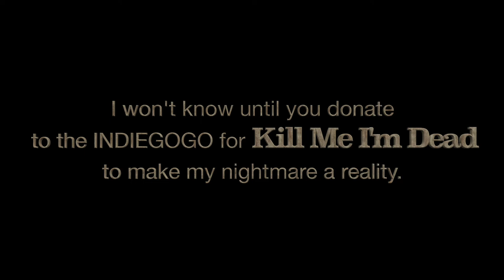Kill Me I'm Dead Film Fundraiser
Hey everyone! I am raising $5,000 for my short film Kill Me I'm Dead and this film won't be possible without the help from all of you!
There's tons of stuff you can earn including producer credit if you donate!
 Please help make my dream come true and contribute to my film.